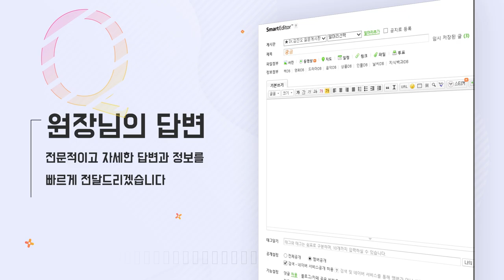모발이식 시 이식하기로 한 모발보다 채취한 모발이 더 많으면? - 뉴헤어 I 모발이식